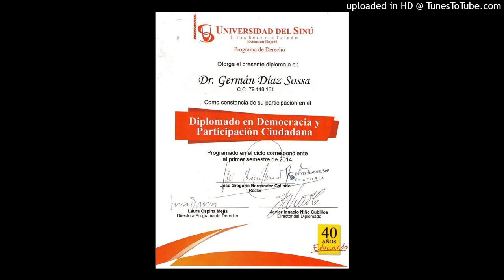509. ASI PUEDE CONVERTIR SU EXITO EN REALIDAD...POR GERMAN DIAZ SOSSA. 322 2187567. BOGOTA